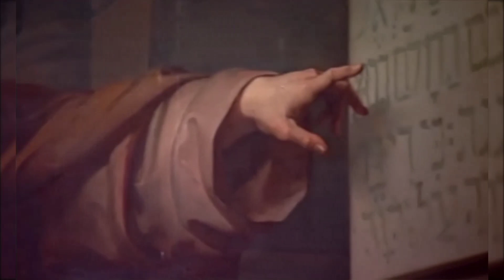ЕРЕТИКИ ВОЗБУЖДАЕМЫЕ ДЕМОНАМИ, БЕЗУМНО ВОССТАЮТ С НЕЧЕСТИВЫМИ ПРОТИВ СПАСИТЕЛЬНЫХ ТАИНСТВ..